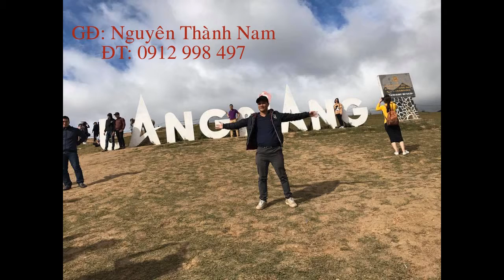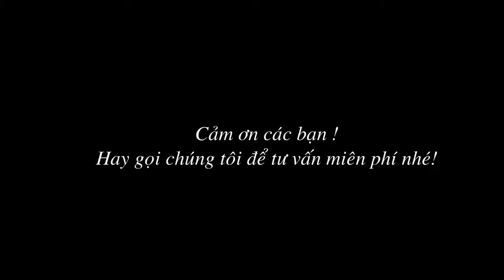Tư vấn miễn phí lựa chọn đá hoa cương phù hợp cho ngôi nhà bạn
Được thành lập từ năm 2011, sau 5 năm hoạt động và phát triển, Công Ty TNHH Một Thành Viên Compa Vàng đã trở thành một trong những công ty hàng đầu khu vực Miền Trung cung cấp Đá và các sản phẩm về Đá Granite cho nhu cầu của khách hàng.
Địa chỉ VP & Showroom: 356-358 Nguyễn Hữu Thọ, Phường Khuê Trung, Quận Cẩm Lệ,Thành Phố Đà Nẵng
Văn Phòng & Chi Nhánh Quảng Ngãi: 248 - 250 Nguyễn Tự Tân - TP. Quảng Ngãi
Hotline: Mr Nam 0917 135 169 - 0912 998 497
LH với chúng tôi để được tư vấn miễn phí nhé.